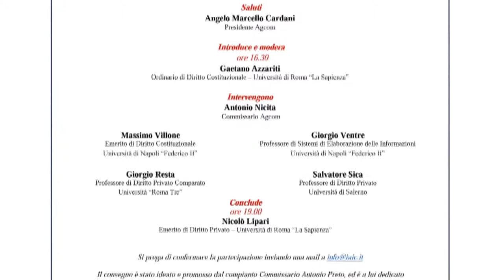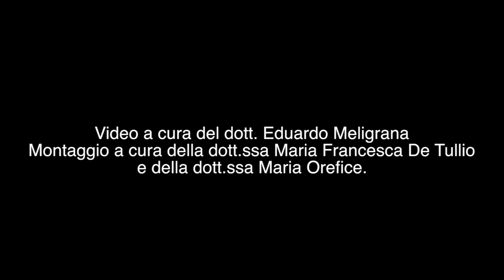Intervento di Giorgio Resta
Libertà in Rete
Intervento di Giorgio Resta, Professore di Diritto Privato Comparato - Università "Roma Tre"